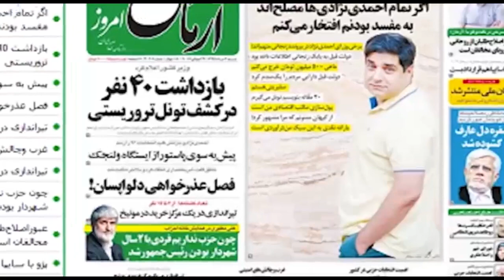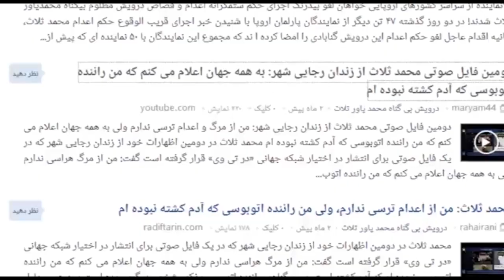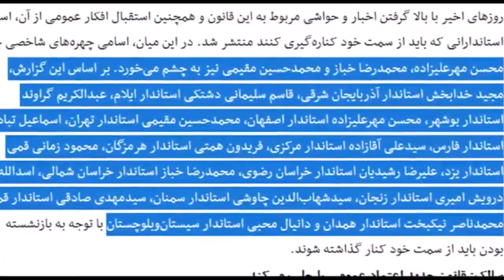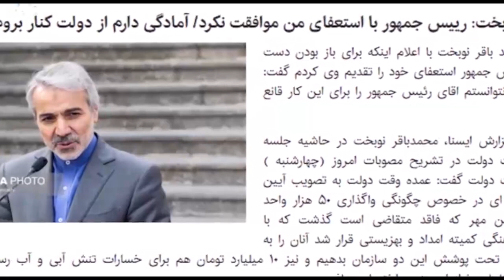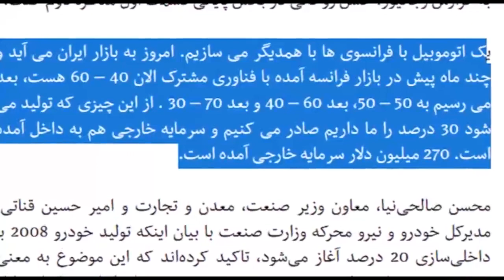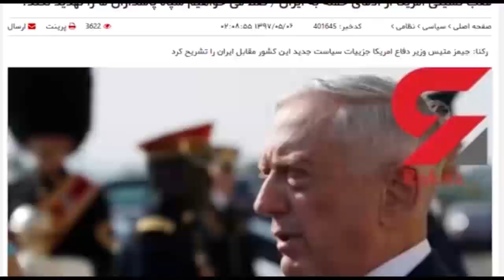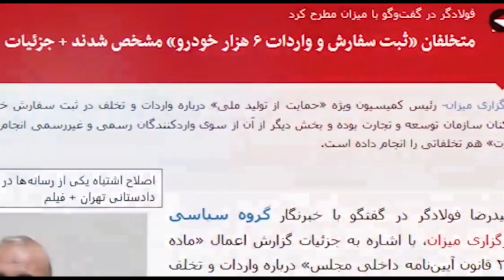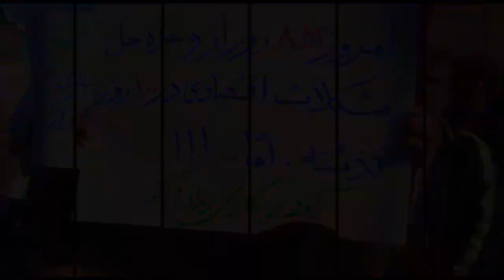ایران فردا در همین نزدیکی با شما – قسمت صد و یک